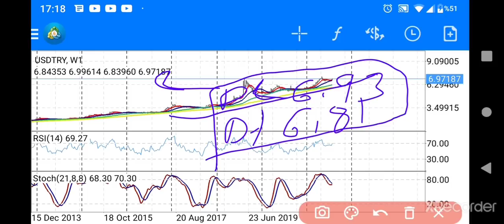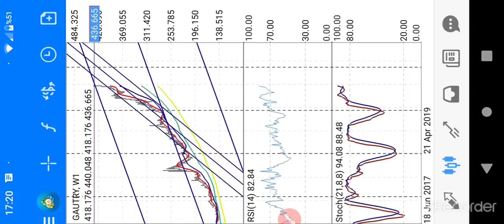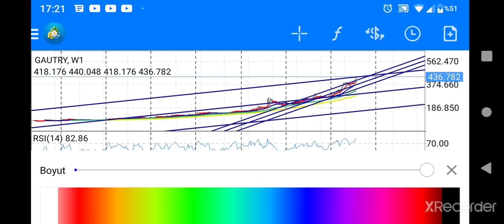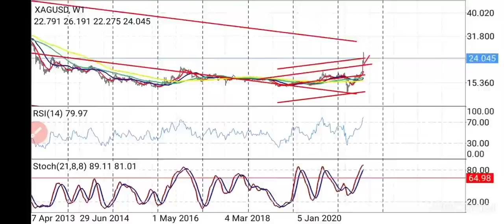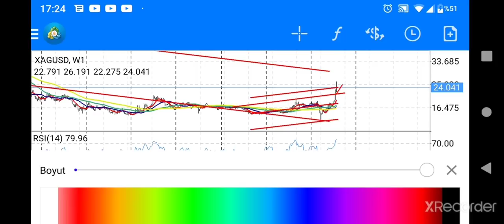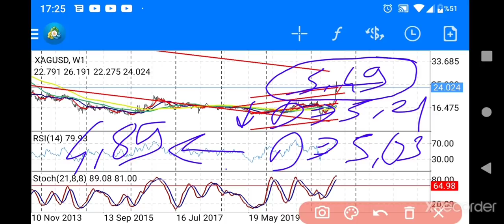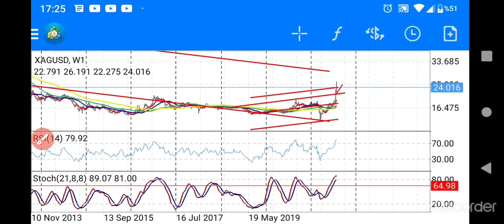DOLAR MI? ALTIN MI? GÜMÜŞ MÜ? İŞTE SORULARIN CEVABI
Merhaba! Bu videoda, **Dolar**, **Altın** ve **Gümüş** arasında nasıl bir yatırım tercihi yapmanız gerektiğini detaylı bir şekilde inceliyoruz. **Başkan35**'in kapsamlı analizleri ve yorumlarıyla, her bir yatırım aracının avantajlarını ve risklerini ele alıyoruz.

- **Dolar**, **Altın** ve **Gümüş**'ün piyasa koşullarındaki mevcut durumu.
- Hangi yatırım aracının daha kazançlı olabileceğine dair derinlemesine analizler.
- **Dolar**, **Altın** ve **Gümüş**'ün kısa ve uzun vadeli performans beklentileri.
- Yatırım stratejileri ve risk değerlendirmeleri.

Bu videoda, **Dolar**, **Altın** ve **Gümüş** arasında hangisinin sizin için en uygun yatırım aracı olabileceğini öğrenebilirsiniz.

- **Enflasyon ve Faiz Analizleri**: Türkiye ve dünya ekonomisi üzerine detaylı analizler.
- **Politika ve Gündem**: Siyasi gelişmelerin ekonomik etkileri.
- **Küçük Yatırım Tavsiyeleri**: Yeni yatırımcılar için ipuçları ve stratejiler.

### En Çok Aranan Sorular ve Cevapları:
1. **Dolar ne olur?**

2. **Altın fiyatları yükselir mi?**

3. **Kripto paralar güvenli mi?**

4. **Türkiye enflasyon tahminleri nelerdir?**

5. **Hisse senedi almak mantıklı mı?**

2.
3.
4.
5.
6.
7.
8.
9.
10.
11.
12.
13.
14.
15. Inflation Başkan35 kanalında, ekonomi ve finans dünyasının en güncel konularını ve yatırım fırsatlarını sizlerle buluşturuyoruz! Dolar, altın, euro, gümüş, gram altın, Türk Lirası, USD/TRY gibi döviz kurları, Kapalıçarşı fiyatları, ve kripto para piyasasında bitcoin, altcoin analizleriyle "Yükselir mi?", "Düşer mi?", "Ne olur?" sorularınıza cevap veriyoruz.